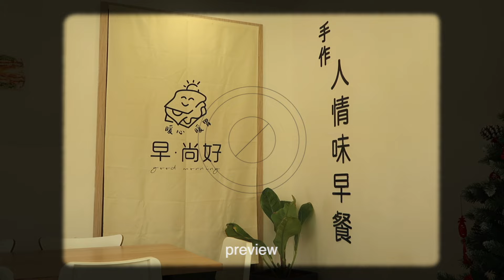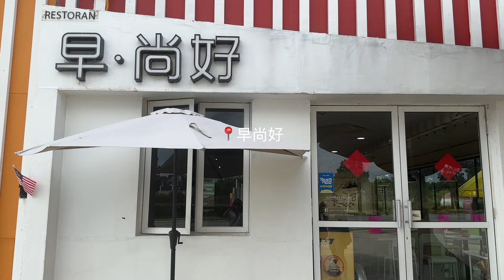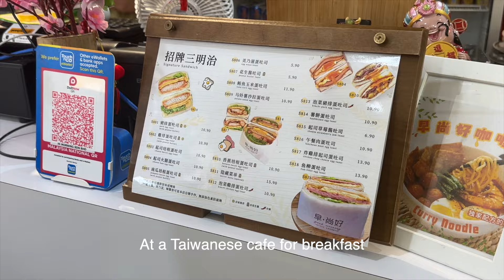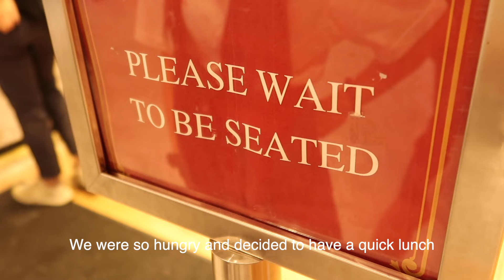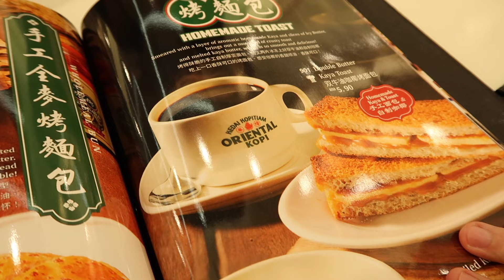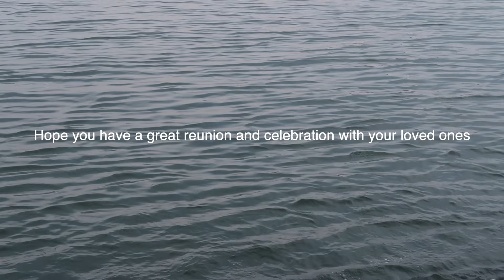VLOG | Guo Da Li, day trip to JB, life at home 🍊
Hello! Back with another SG vlog. Documenting our Guo Da Li, a day trip to JB as well as ordinary days at home.

Time stamps:
0:27 Bagel for breakfast
1:46 Quan Shui Wet Market
3:15 Home workout
3:41 Guo Da Li
5:40 JB day trip
8:57 Ordinary days at home